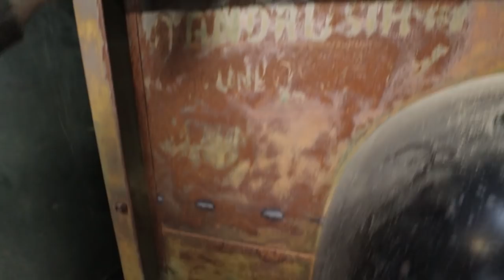Mounting the box, tailgate and tail lights on the 51 Ford F1 Part 6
In this video we get the box fully mounted with a functional fuel filler. Then get the tailgate and taillights installed.

00:00 Game plan.
05:16 Making bed rails
13:41 Modifying s10 fuel filler to the F1
17:56 Modifying wheel tubs
27:45 Installing the tailgate
30:20 Making rear filler panel
32:46 Installing rear tail lights.

Music
Kick the Can - The Mini Vandals